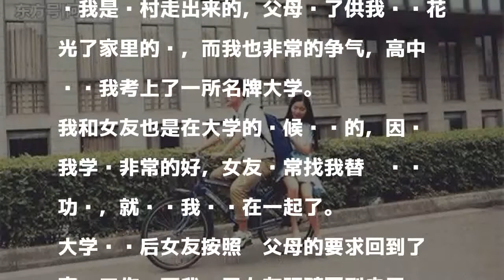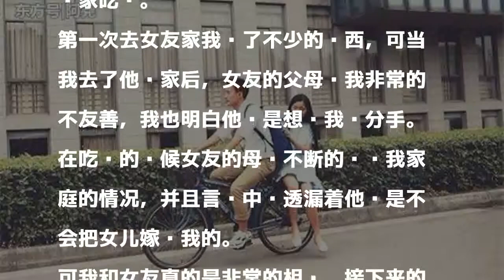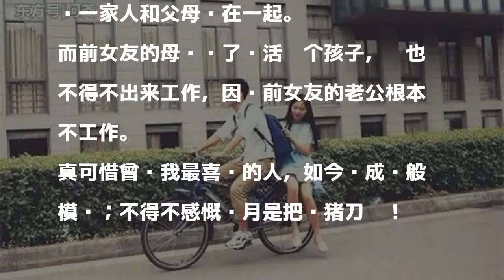女友妈妈嫌我穷 让她嫁了富人 而十年后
發表評論評論如下。